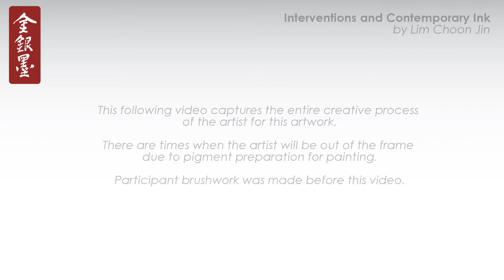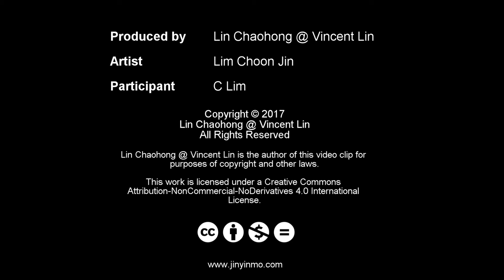Interventions and Contemporary Ink - Physical Intervention Session 01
In the Grass Land
草原之内
2016
Chinese ink and colour pigment on paper
89 x 89 cm